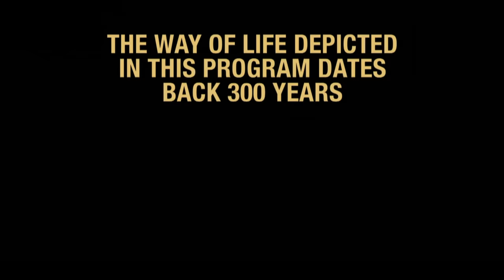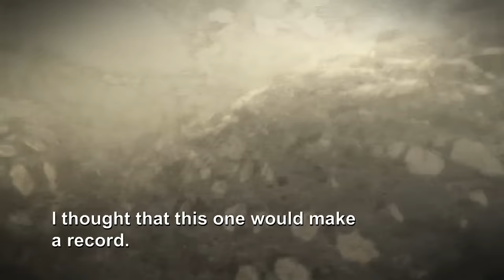Swamp People: Monster Men (Season 7, Episode 5) | Full Episode | History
For more HISTORY, watch the series premiere of Kings of Pain, 11/12 at 10/9c

Willie Edwards is back with his trademark hook. The solo hunter is blind-sided by the biggest monster he's ever taken on. Daniel Edgar faces his own battle attempting to take down a foe that's haunted him for years in Season 7, Episode 5, "Monster Men".